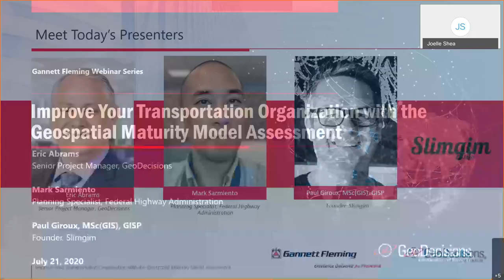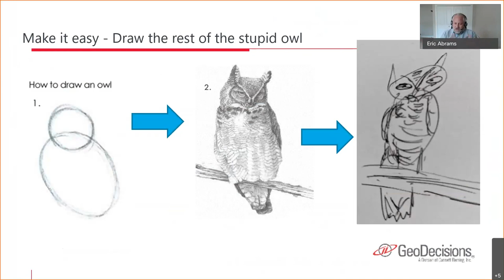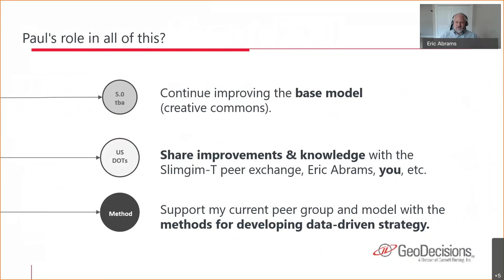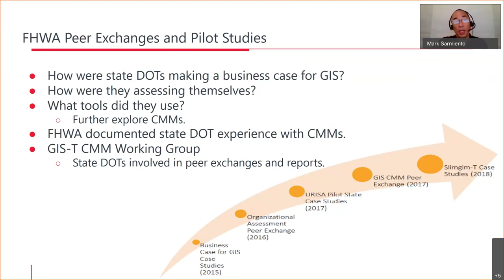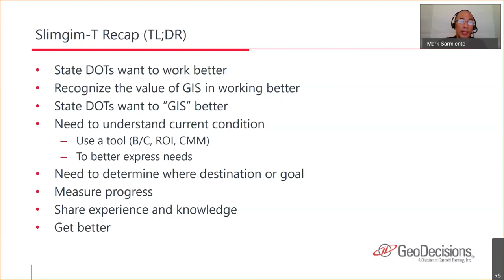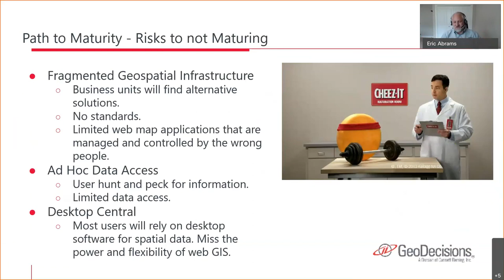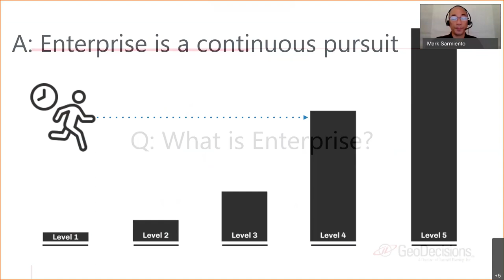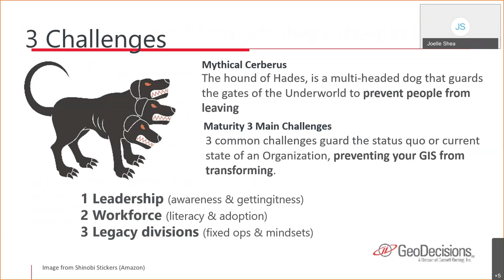Improve Your Transportation Organization with the Geospatial Maturity Model Assessment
The Slimgim maturity model helps organizations measure progress and improve their enterprise geospatial program and capabilities. Paul Giroux, the founder of Slimgim, discusses maturity modeling, specifically geospatial maturity, and how he developed the Slimgim model for anyone to use. He will also address – why it is important to do a self-assessment on our geospatial technology capacity. Mark Sarmiento of the Federal Highway Administration will discuss how the Slimgim-T model came about and was designed to help departments of transportation identify their strengths and weaknesses. Eric Abrams of GeoDecisions will discuss his real-world experience using Slimgim and how Slimgim can be applied to your organization.